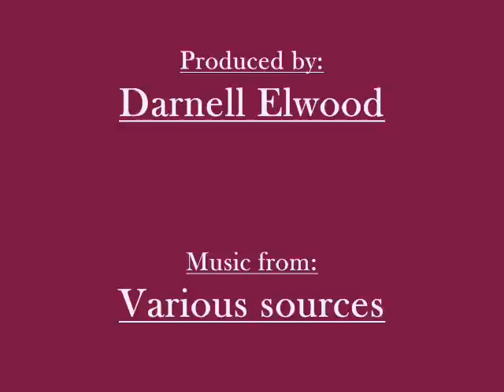Kearny bboy dance video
Kearny high san diego califonia. Dance crew first video